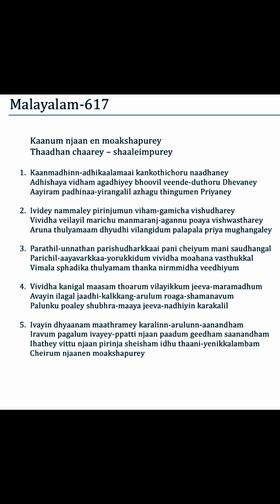617TPM Songs | The Pentecostal Mission Songs | TPM Messages | Bible Sermons